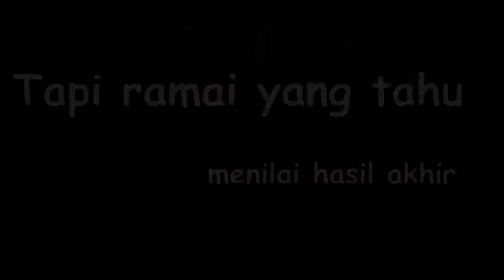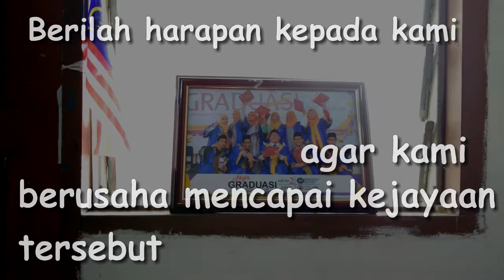Fa004 Montage - Pameran Seni PTERMM 2017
One of the lively moment in my life. Thank you comrades for becoming a part of my memory fragments.

Soundtrack :
Kryptek - Apocalypse

LIKE! To stay update on Facebook!